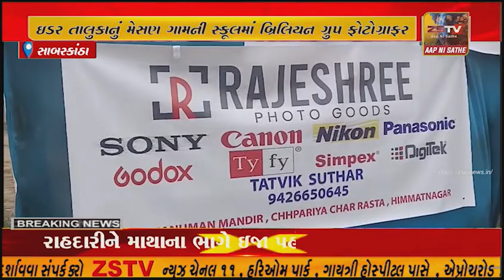ઇડર તાલુકાનું મેસણ ગામની સ્કૂલમાં બ્રિલિયન ગ્રુપ ફોટોગ્રાફર દ્વારા વોલીબોલ ટુર્નામેન્ટનું આયોજન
ઇડર તાલુકાનું મેસણ ગામની સ્કૂલમાં બ્રિલિયન ગ્રુપ ફોટોગ્રાફર દ્વારા વોલીબોલ ટુર્નામેન્ટનું આયોજન કરવામાં આવ્યું હતું.